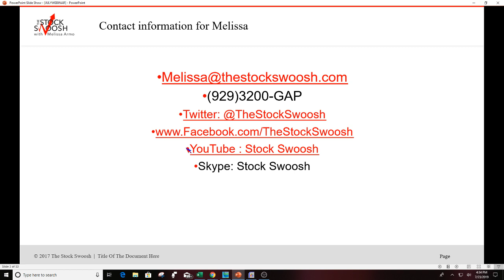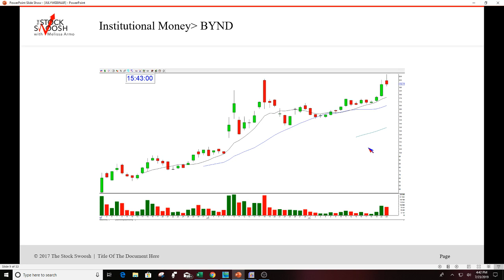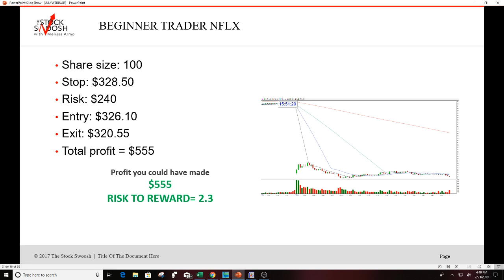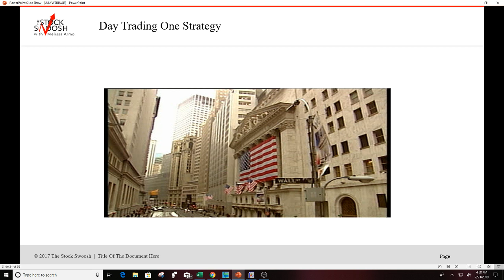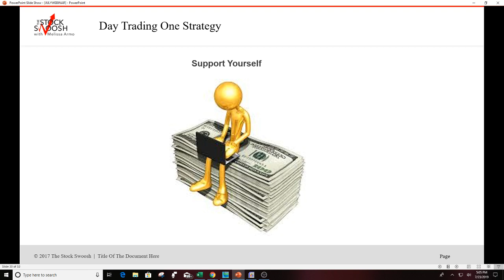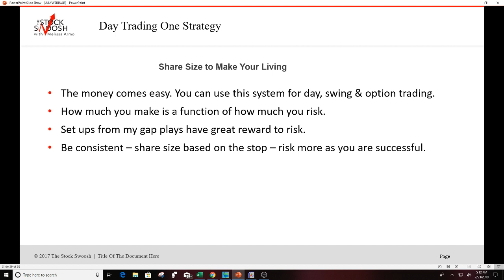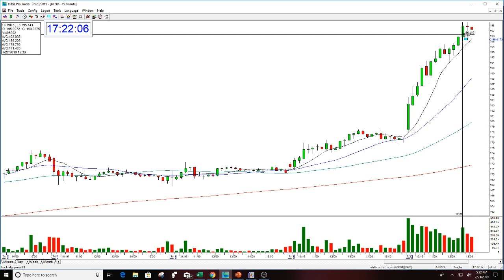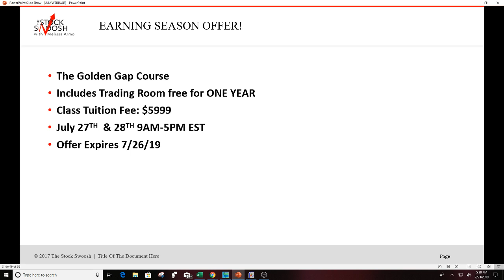Great System=Great Results